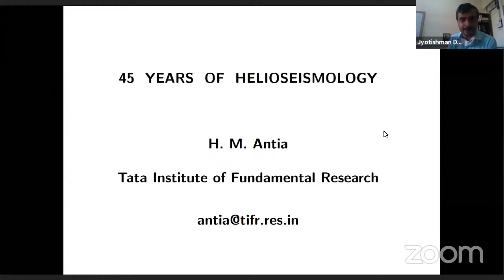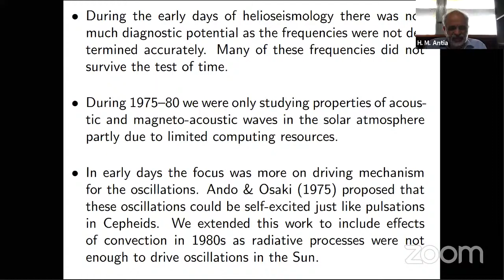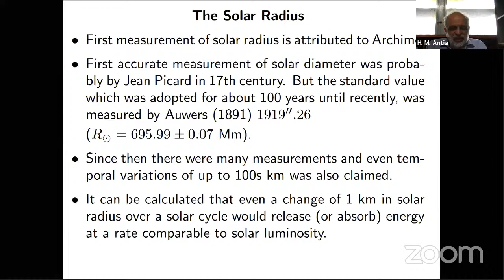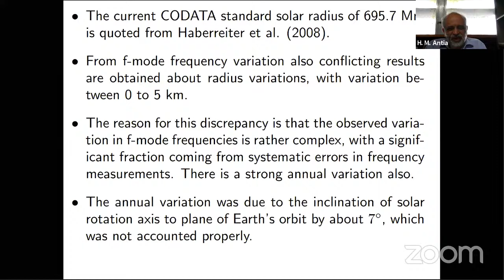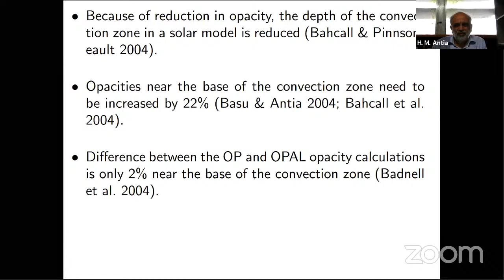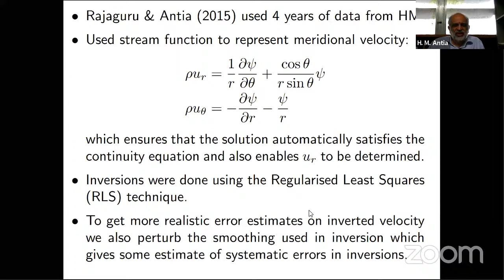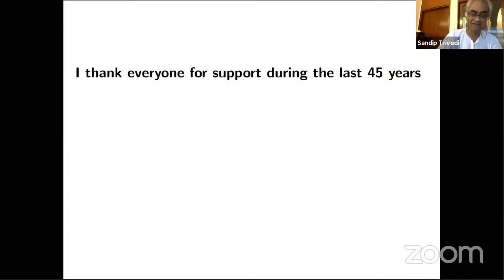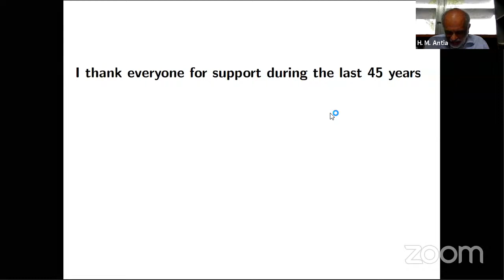45 years of Helioseismology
Prof. H. M. Antia (TIFR, Mumbai)